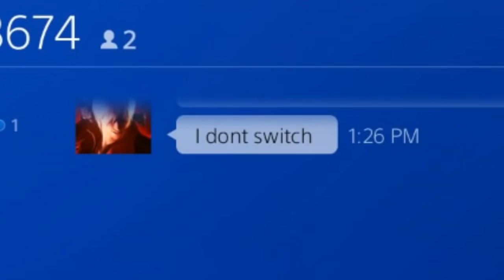"I Don't Switch"